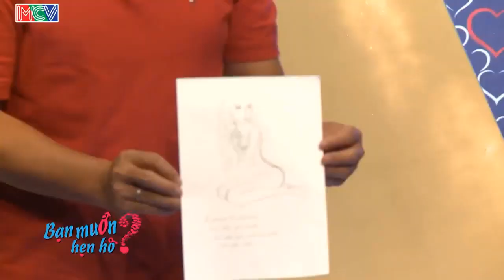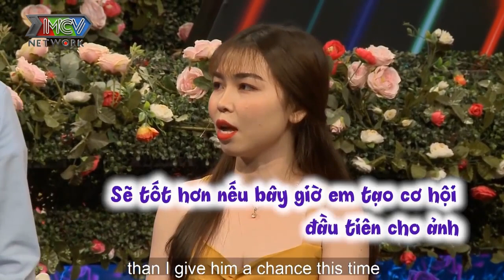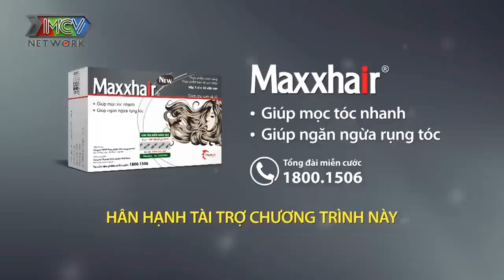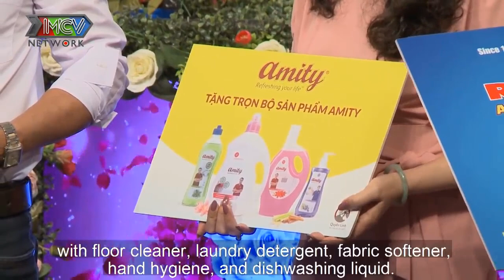CƯỜI RỚT HÀM với ANH CHÀNG ĐÒI HÔ HẤP khi NÀNG SAY XE và CÁI KẾT | 69 CÁCH YÊU